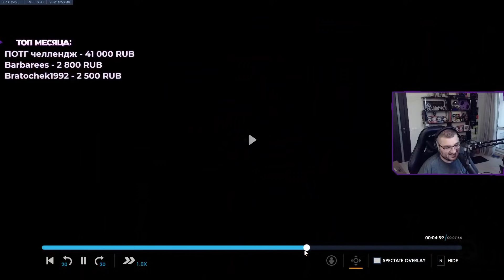ПОДБОРКА МОМЕНТОВ СО СТРИМА #46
46 выпуск.

Ну а залетать на стримы можно с 19 МСК по вечерам сюда, всем рад: